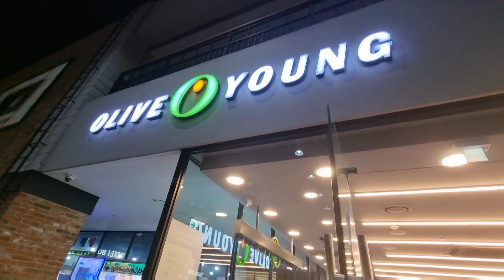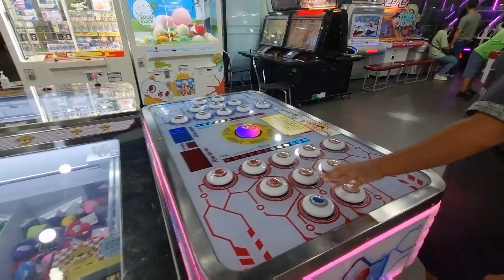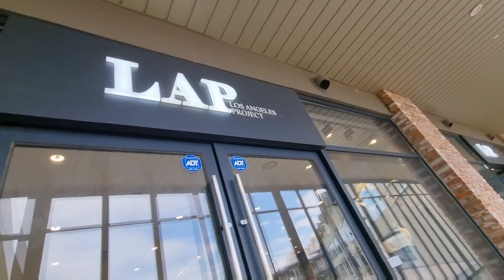4K WALK @ LF SQUARE GWANGYANG SOUTH KOREA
This is one of the biggest mall here in south jeolla province and it's  a terrace mall with garden as well. It was built last 2017 so far the mall flucks with alot of people